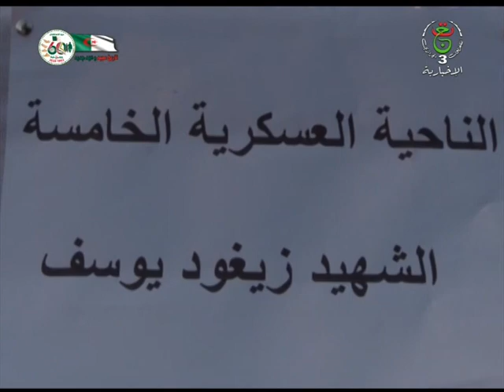الجيش الوطني الشعبي / إحباط محاولات إدخال أزيد من 7قناطير من الكيف المعالج عبر الحدود